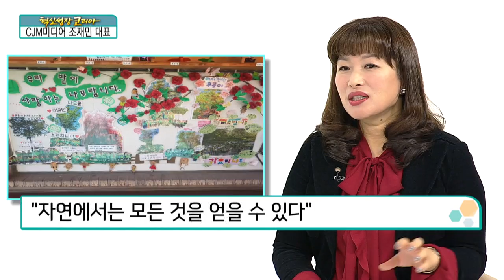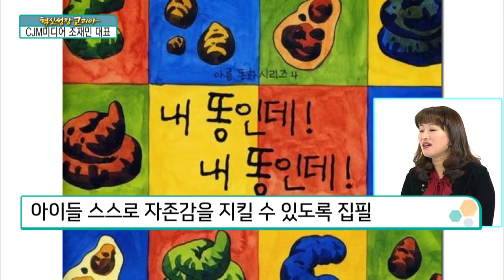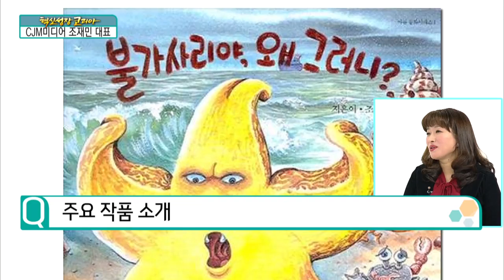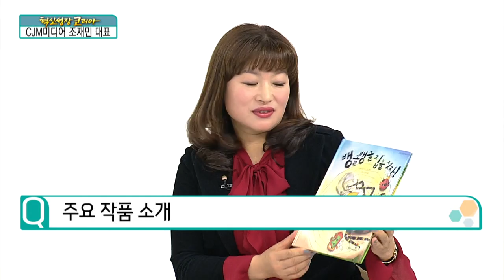[혁신성장코리아] 자연과 놀이를 통한 ‘아이들의 행복 찾기’ 실행 "CJM미디어 조재민 대표∙동화작가"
CJM미디어 / 조재민 대표∙동화작가

“나들이를 하며 크는 아이들”
자연과 놀이를 통한 ‘아이들의 행복 찾기’ 실행

Q. ‘나들이를 하며 크는 아이들’ 의미
기본 취지, 밖으로 나가는 교육의 일환
단순한 놀이를 넘어 ‘의미 있는 활동’으로 연결
자연에서 발견할 수 있는 ‘또 다른 세상’ 탐색
자연을 통해 알게 되는 지식으로 ‘창의적 사고’ 확장
활동을 통해 확산된 사고, 아이들 성장의 핵심

Q. 에코 프로젝트
유아 교육 일환, 프로젝트 접근법 ‘탁월’
프로젝트 접근법+ 환경생태학, ECO-PROJECT
프로젝트 접근법+ 경제, ECO-NOMIC
“자연에서는 모든 것을 얻을 수 있다”
자연을 통한 다양한 학문 ‘통섭 가능’

Q. 도서 ‘내 똥인데’ 탄생 배경
똥, 더러운 것이 아닌 꼭 필요한 것
지구상에서 존재하는 모든 것은 소중하다
아이들 스스로 자존감을 지킬 수 있도록 집필

Q. 어린이들에게 중요한 ‘경제의 필요성’
약 14년간 유아관련 기관 운영
2004년 CJM미디어 출판사 시작
그 당시, 유치원에서 실시한 ‘프로젝트 수업’ 인기
프로젝트 접근법+ 경제, ECO-NOMIC 기획
과거 대중들, 돈에 대한 교육에 ‘의구심’
삶에 있어서 꼭 필요한 ‘돈’
단순히 돈을 많이 버는 방법 ‘지양’
꼭 필요한 돈, 재미있게 버는 법 ‘지향
재미있게 번 돈으로 ‘행복한 삶’ 추구
자존감 지키며 번 돈으로 ‘가정 운영’

Q. CJM미디어 주요 컨텐츠
에코-프로젝트 개발, 지도자 연간 교육 실시
생태를 활용한 유아들의 인성 교육 실시
‘나들이를 하며 크는 아이들’ 시리즈 개발
생태와 경제을 함께 담은 ‘에코-노믹’ 프로그램
문학을 통한 인성을 기르는 다양한 동화 출시
환경 교육 및 캠페인 일환의 체험활동 ‘에코-시커스’

Q. 숲 체험을 통한 현장교육
환경과 숲 체험의 중요성 인식
부모와 아이들이 함께하는 ‘참여 수업’
부모들, 자연 속에서 성장하는 아이들 확인
빠른 변화의 세상, 자연 속에서 그리는 미래

Q. 경영 초기의 위기
교육기관, 프로그램 선택시 ‘새로운 것’ 중시
에코-프로젝트, 새로운 것이 아닌 ‘지속적인 것’
교육, 지속적인 활동할 때 ‘성과 보여’
‘에노-노믹’ 개발 당시 겪었던 ‘시행착오’
대한민국 교육 방식, 주로 좋은 교육기관에 의존
부모가 공부해서 자녀를 가르치는 경우 ‘극소수’
사업 초기, 나와 다른 성향의 부모들 알게 돼

Q. 창업 동기 및 계기
유치원 운영 당시 ‘유아 교재 필요성’ 인식
당시 유아를 위한 특화된 교재 ‘부재’
전략적으로 기획한 교재 제작이 사업으로 연결
이후 시장에 없는 ‘생태 동화’ 기획
글로벌 시대, 국가관이 모호해질 가능성 ‘염두’
아이들을 위한 ‘민족성∙자존감 교육’ 필요성 인식
우리나라 자연 소재 활용 ‘민족성 교육’ 시작
아이 교육의 핵심 ‘민족성∙자존감’ 지속 어필
CJM미디어, 우리나라의 문화를 전하는 기업 ‘목표’

Q. 경영 철학
경영 철학이 곧 ‘나들이를 하며 크는 아이들’
아이들이 행복하게 성장할 수 있는 교육에 ‘최선’

Q. 혁신 성장
유아교육기관 운영에서 시작된 사업
혁신, 남들보다 조금 다른 생각의 시작
주변에서 만류한 출판사업, 스스로는 만족해
내가 제일 좋아하는 일, 그것이 곧 ‘혁신’

Q. 주요 작품 소개
[불가사리야, 왜 그러니?] 환경 오염의 대한 동화
불가사리의 천적, 고둥이 사라진 상황을 담은 동화
[1등이 되고 말테야] 쌀 소비 증진을 위한 생각 동화
밥을 먹지 않은 아이들을 위한 생각 동화
[뱅글뱅글 집을 짓자] 각자 다른 거미의 생활로 깨닫는 동화
거미들의 생태로 보는 ‘각기 다른 삶’을 담은 동화

Q. 향후 사업 전략
“뜻이 있으면 길이 있다”
사업 초기, 우리 아이들을 위한 교육 목표
혁신성장의 일환, 향후 해외 시장 진출 고려
전 세계 모든 아이들의 ‘행복한 성장’ 돕고 싶어
향후 ‘K에코로지-프로젝트’로 승승장구하길

Q. 시청자에게 전하고 싶은 말
유아 교육의 밑바탕 ‘오감 교육’
오감교육의 시작은 ‘오로지 자연’
오감을 통한 ‘영감적 사고’…미래 경쟁력
오감 발달의 시작이자 훈련소 ‘자연’
자연과 함께 성장하는 아이들을 위해 노력하겠습니다~

Q. 향후 목표 및 계획
아이들을 위한 소신 있는 ‘프로젝트 개발’ 지속
더 많은 ‘생태 동화’ 집필 주력